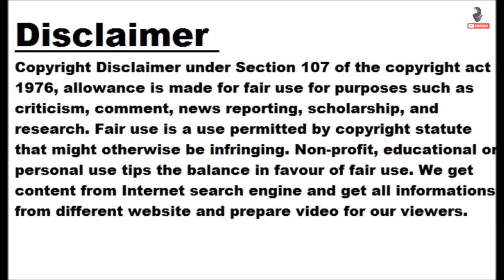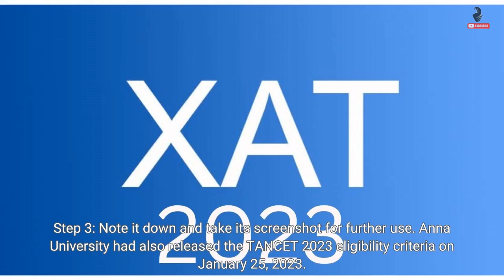TANCET 2023 exam to be conducted on March 25, check schedule at tancet.annauniv.edu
NEW DELHI: Anna University, Chennai has announced the TANCET 2023 exam date today i.e., January 27, 2023. The TANCET examination will be conducted on March 25, 2023 for admission to MBA and MCA degree courses. Candidates who will appear for the Tamil Nadu Common Entrance Test 2023 can check the complete examination schedule on the official website - tancet.annauniv.edu. TANCET MCA Exam 2023 will be conducted from 10 AM to 12 PM whereas TANCET MBA Exam 2023 will be conducted from 2:30 PM to 4:30 PM. TANCET 2023 Earlier the TANCET MCA, M.E, M.Tech, M.Arch and M.Planning exam was scheduled...